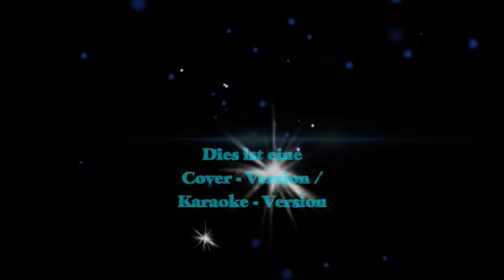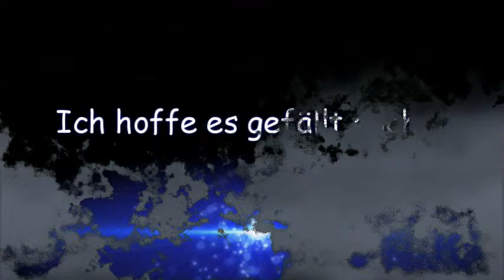Rock you like a huricane - The Scorpions - performed by gr8-2-c-u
Rock you like a huricane - Original: The Scorpions -